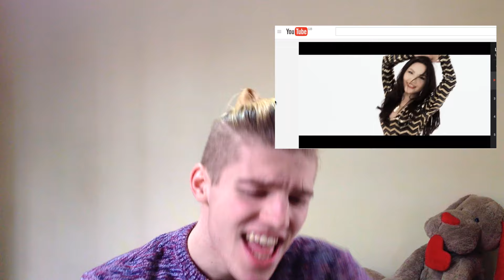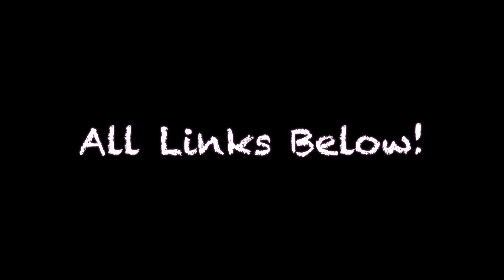I am in a Music Video! (Dance Update)